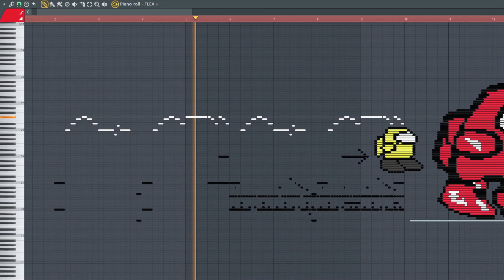How does Among Drip Sounds Like - MIDI Art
This is what among drip sounds like. enjoy.